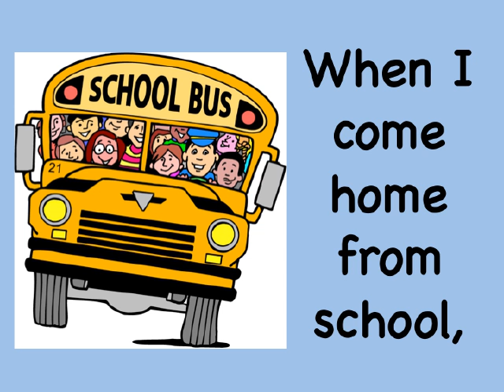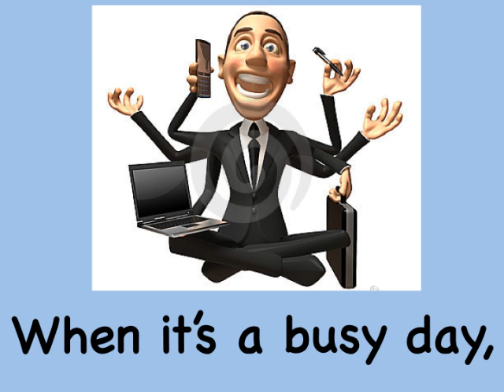Glass of Milk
Picky Eater Song